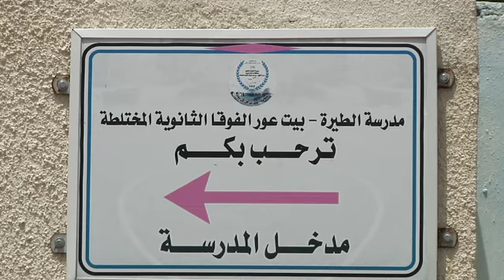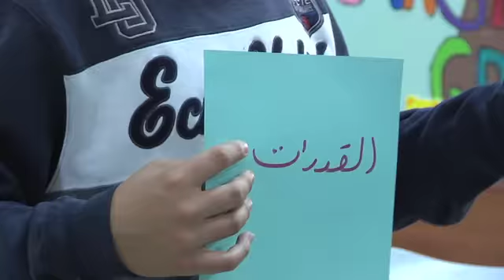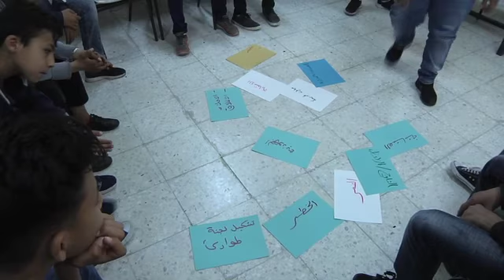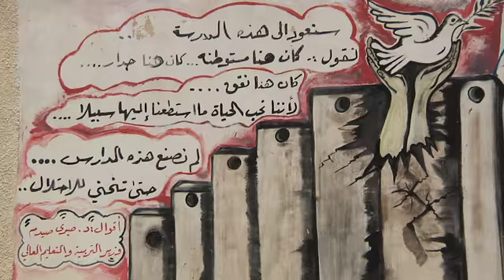beit 3oor draft